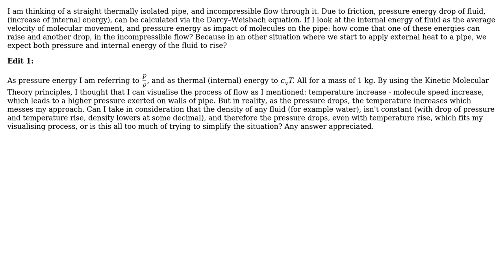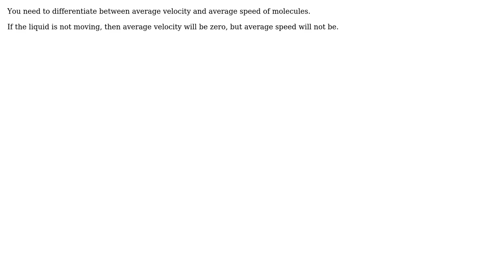Engineering: How does pressure energy convert to thermal in incompressible flow?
With thanks & praise to God, and with thanks to the many people who have made this project possible! | Content (except music & images) licensed under CC BY-SA | Music | Images & others | With thanks to user Nele user Karlo user CL22 and the Stack Exchange Network Trademarks are property of their respective owners. You are responsible for your own actions.